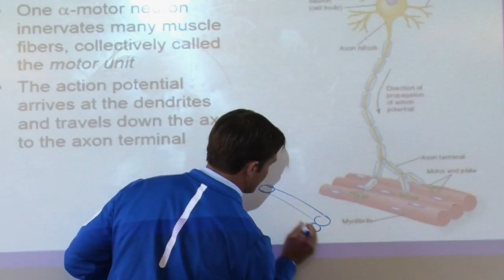Mayville State is the place to be!